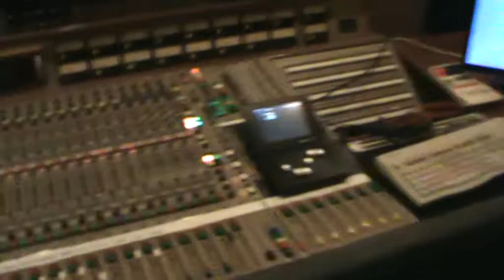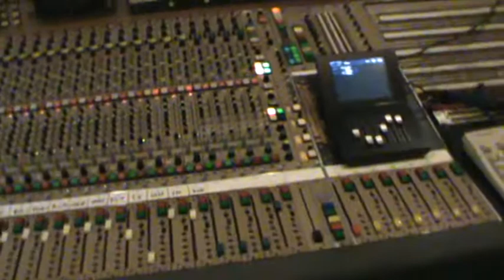Alasca in the studio, cadac table and cabaret by Ferdinand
AlascA in the studio